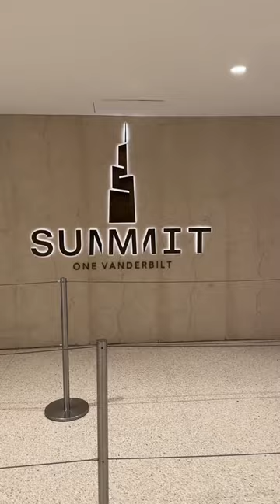Summit One Vanderbilt NYC 🗽✨ II